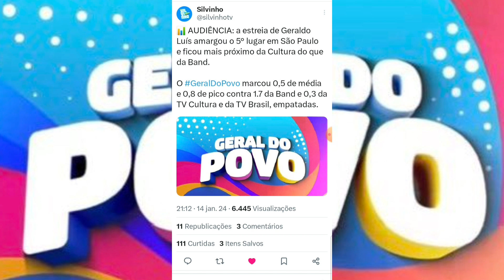🚨 GF: "Geral do Povo" Tem Estréia Meio Tímida Na Rede TV!